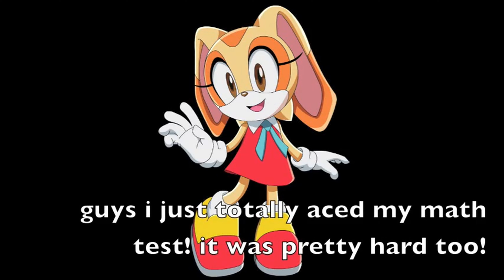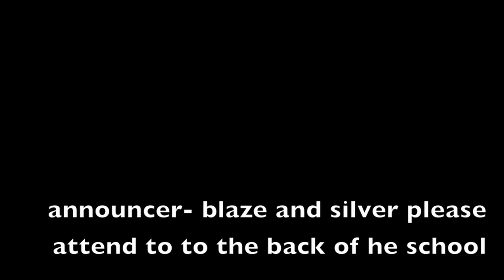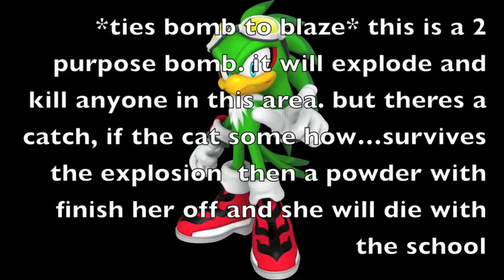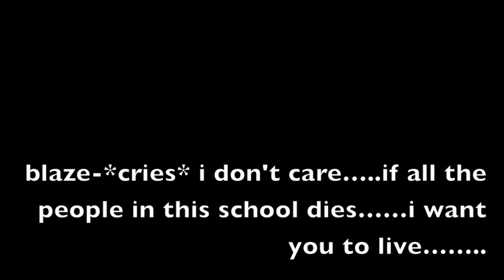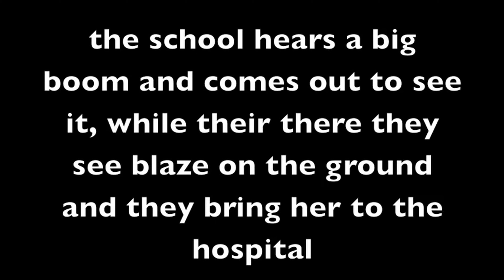silver and blaze love story part 4 (re-upload)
This is an archive of two short series from Blazelove's channel. Links to Blazelove's Twitter account Quotev Original YouTube channel and the playlist